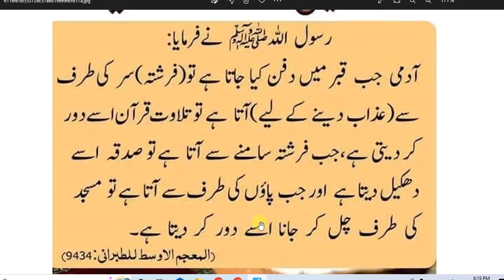daily Dua every Muslim// فجر کے بعد یہ آیت تلاوت کریں عذاب قبر سے بچنے